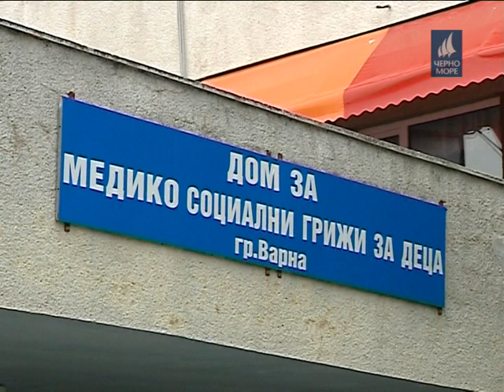ТВ Черно море - Централна информационна емисия новини 17.06.2017 г.